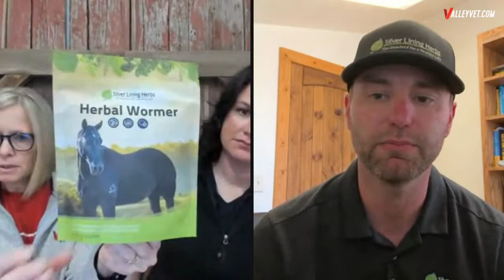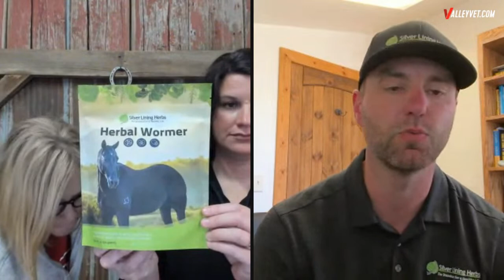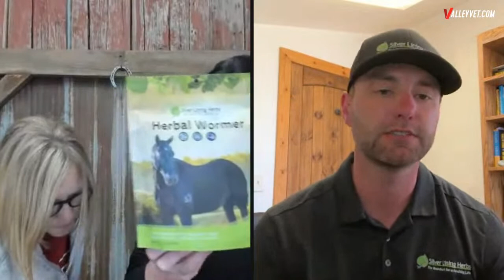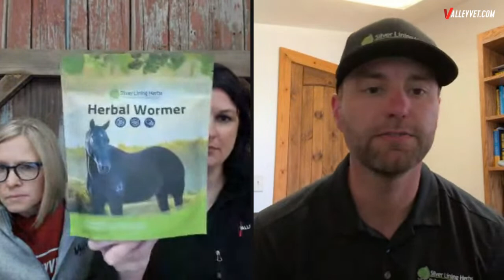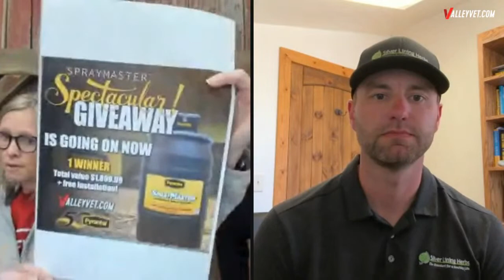Herbal Wormer with Silver Lining Herbs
Join us as we talk about making your horse's environment less conducive for parasites, while supporting their digestive system, too.